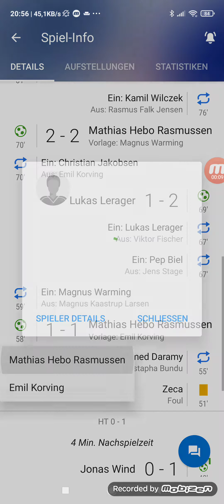Superligaen Lyngby gegen Københaven 2:2